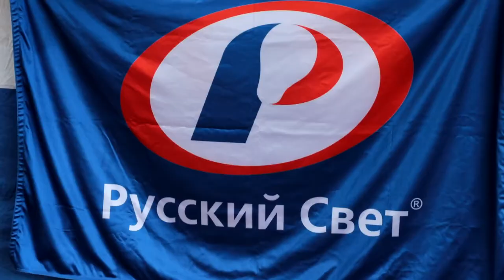Соревнования по гребле на призы Русского Света. Церемония открытия